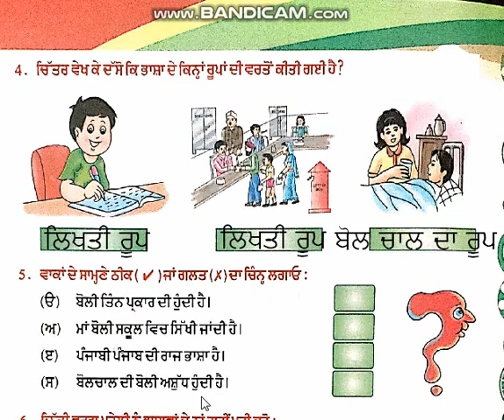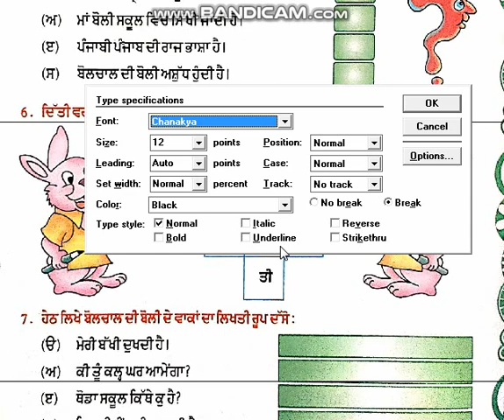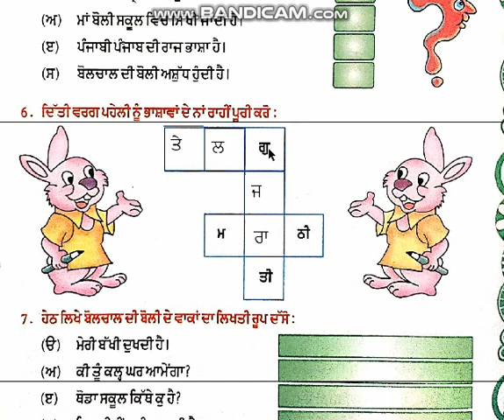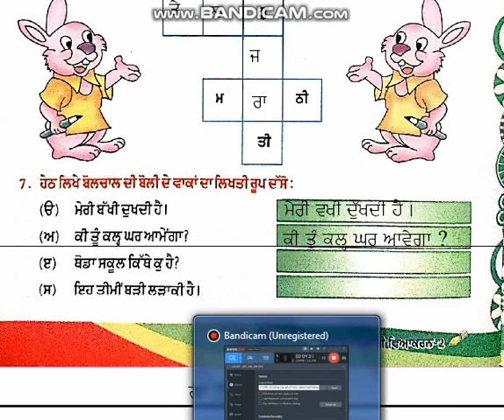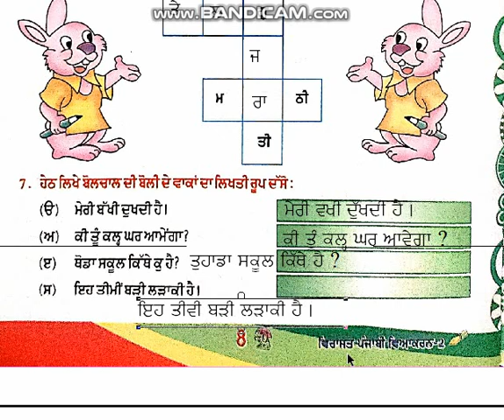(4) 2nd standard Punjabi Grammar Lesson-1 on April 24, 2020